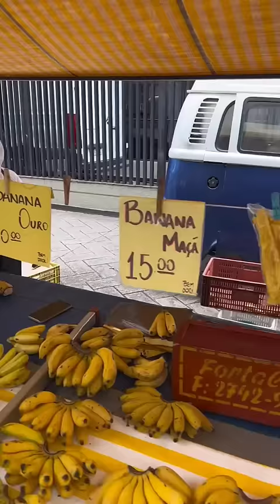A feira brasileira!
Próximos shows

Florianópolis - 27/10
Florianópolis - 28/10

Belo Horizonte - 03/11
Vitória - 04/11
Santa Rita do Sapucaí - 12/11
São Paulo - 30/11

Brasília - 01/12
Goiânia - 03/12
Rio de Janeiro - 08/12
Salvador - 10/12
Joaçaba - 14/12
Erechim - 15/12
Chapecó - 16/12
São Lourenço do Oeste - 17/12

Ingressos: Link na bio